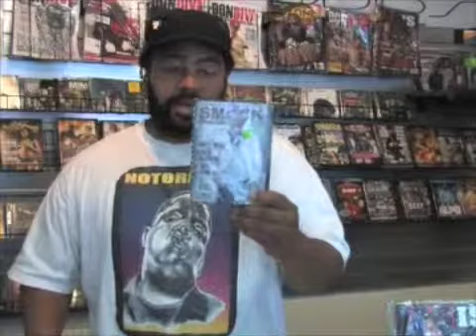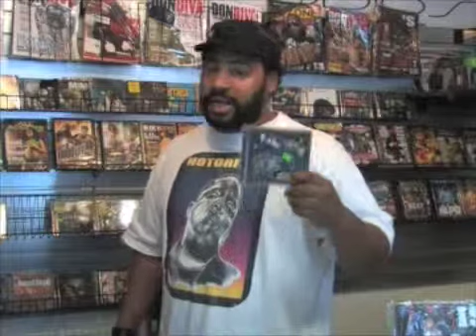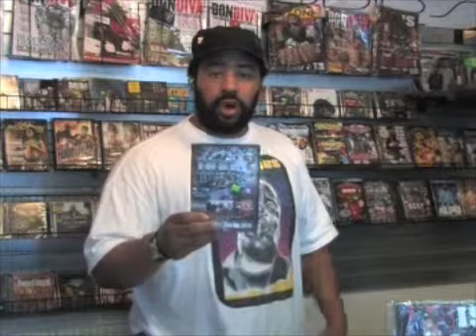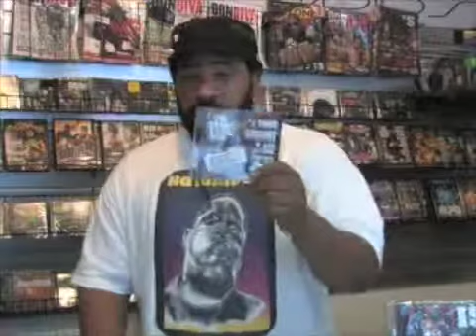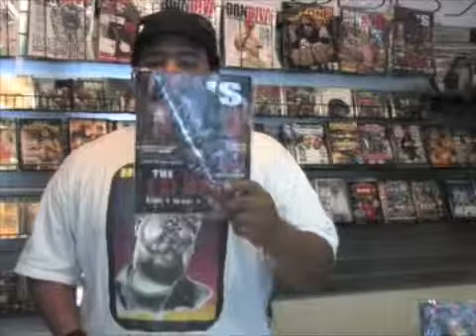MASTERLINK STUDIOS-NEW DVD'S & CD'S & MAGAZINES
new music and dvd's